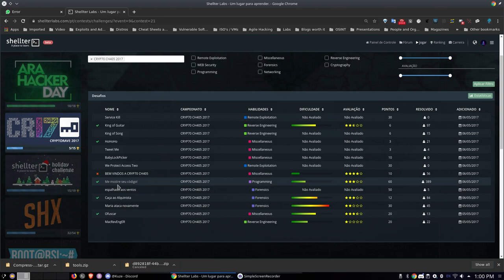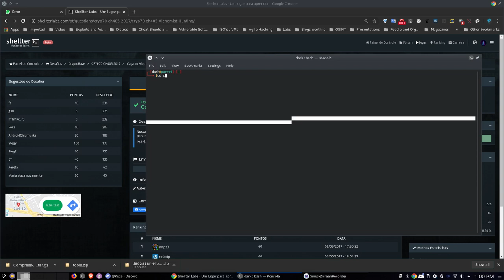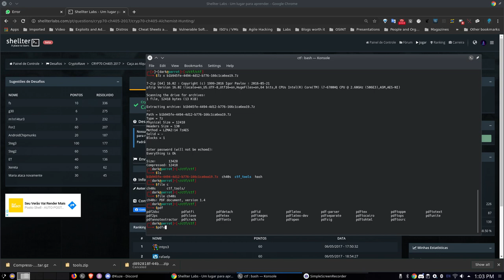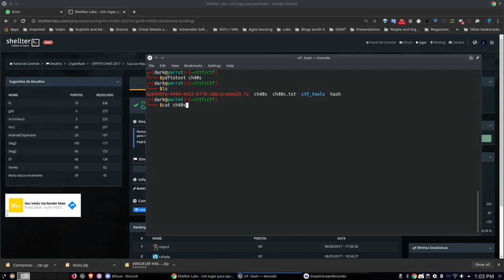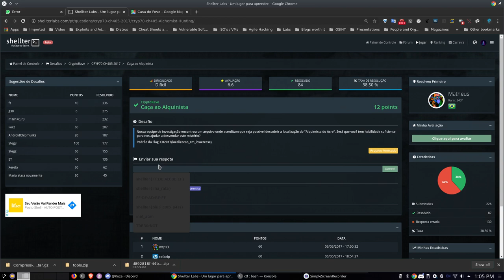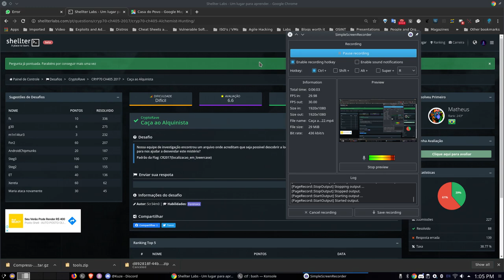Shellter Labs - Caça ao Alquimista (Comentado)